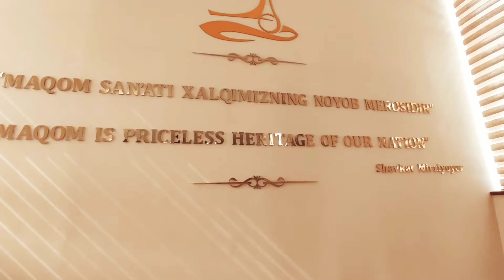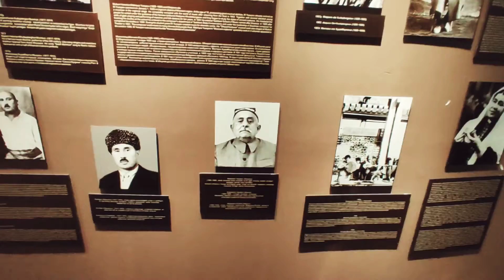SHAXRISABZ MAQOM MUZIYINI KO'RGANMISIZ